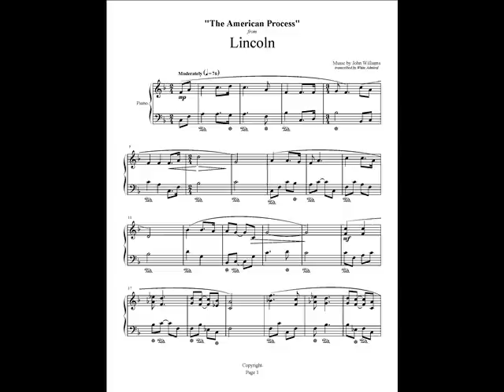LINCOLN - THE AMERICAN PROCESS - JOHN WILLIAMS